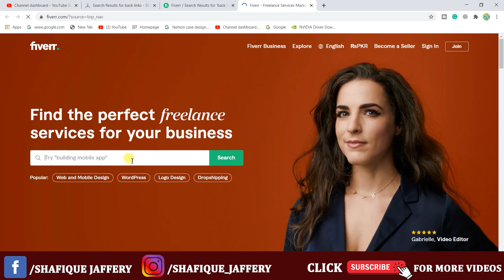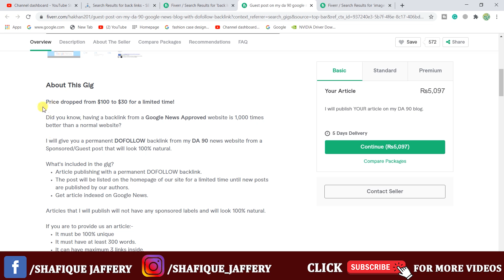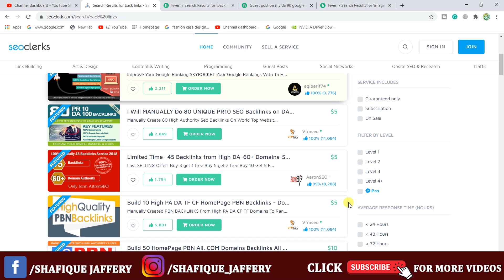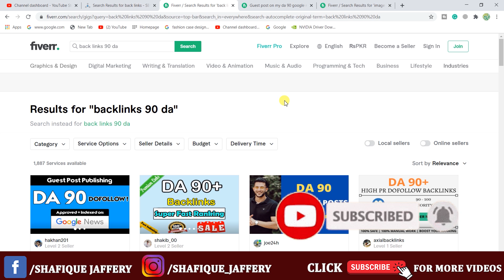Online Earning in Pakistan Fiverr earning without skill ll Make Money Online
Very informative video to make money online best website for online earning,

Make Money Online By Drama Reviews of Hum tv , Ary Digital , And Geo Entertainment, artagul ghazi